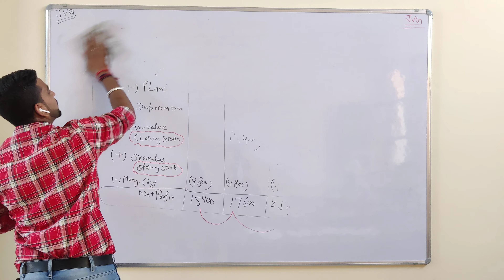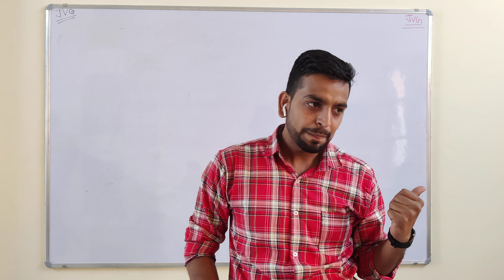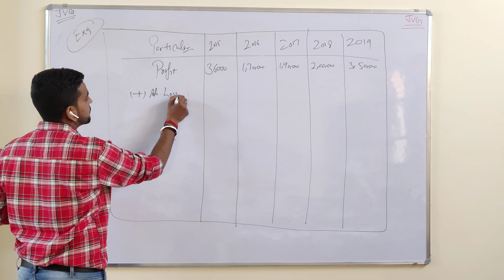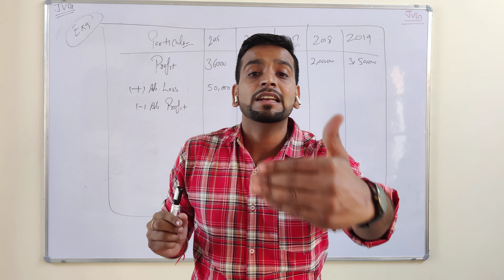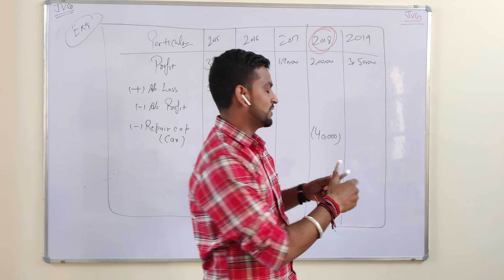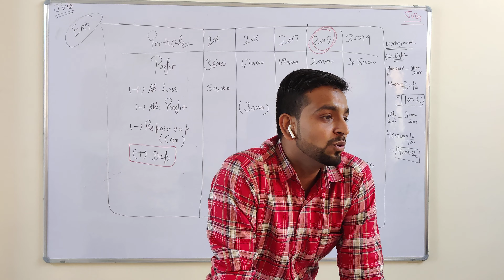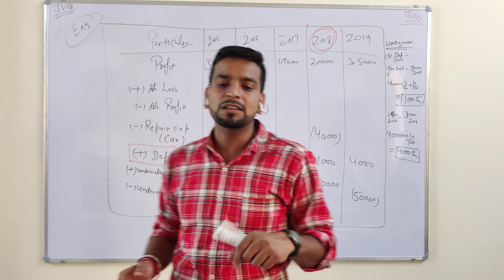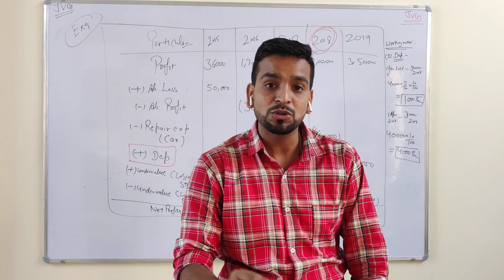Goodwill | Eg - 9